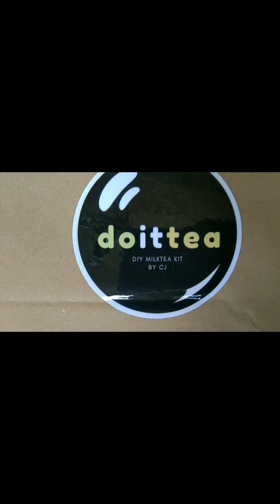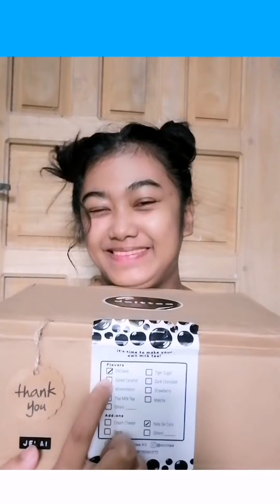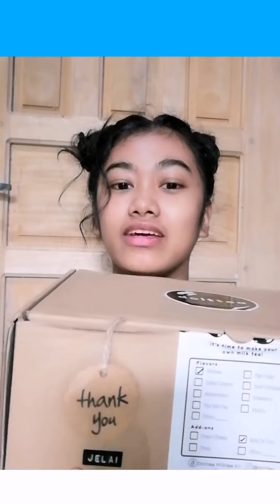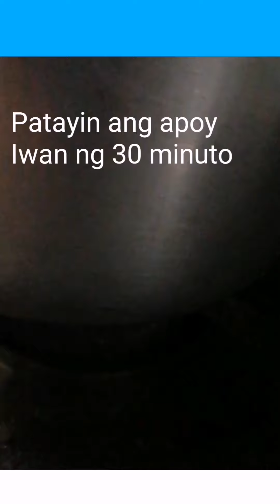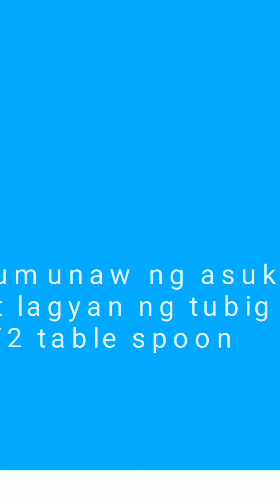DIY MILK TEA | Doittea by Cj | Jelai Arts